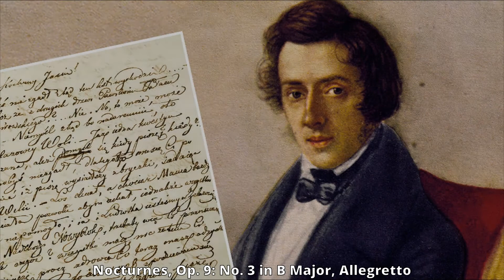Chopin - Nocturnes, Op. 9: No. 3 in B Major, Allegretto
The Nocturnes, Op. 9 are a set of three nocturnes for solo piano written by Frédéric Chopin between 1831 and 1832, published in 1832, and dedicated to Madame Marie Pleyel. These were Chopin's first published set of nocturnes. The second nocturne of the work is often regarded as Chopin's most famous piece.
Ноктюрни , ор. 9 — це набір із трьох ноктюрнів для фортепіано соло, написаний Фредеріком Шопеном між 1831 і 1832 роками, опублікований у 1832 році та присвячений мадам Марі Плейель . Це був перший опублікований набір ноктюрнів Шопена. Другий ноктюрн твору часто вважається найвідомішим твором Шопена